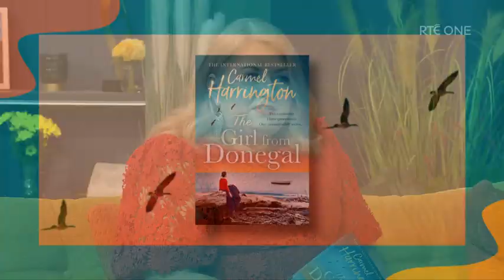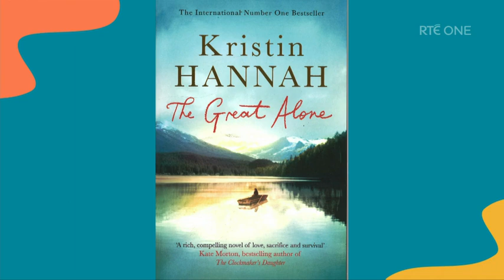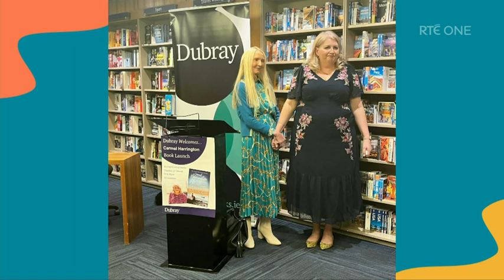RTE1 Today show with Carmel Harrington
International bestseller Carmel Harrington joins Maura and Daithi on RTE Today to discuss her eleventh novel, The Girl From Donegal, a sweeping romantic saga spanning three generations.

As the world teeters on the brink of WWII, Eliza Lavery is alone in the world after her fiancé, Davey, was lost in the Irish War of Independence. But a chance meeting on the wild beauty of Ballmastocker Bay could change everything.
When Eliza leaves Donegal for a new life in Bermuda in 1939, the fateful true-life events that happen on the SS Athenia will change not only her life but that of many others, too, with repercussions that will last for over eighty years.